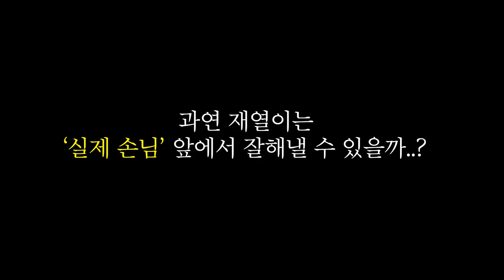남친이 가장 힘들어하는 순간, 여자가 한 일..